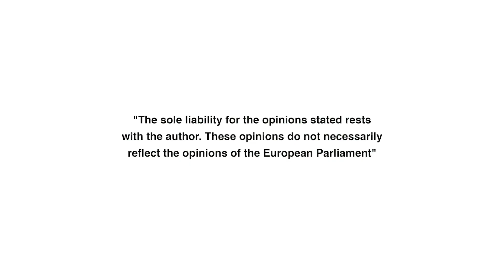Prvo su pobili kokoši, onda su pobili svinje. Prvo su raselili Banovinu, sad će raseliti Slavoniju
I dok porijeklo afričke svinjske kuge nije najjasnije, potpuno je jasno da je odgovor Ministarstva poljoprivrede katastrofalan. Uništavanje hrvatske poljoprivrede i sela doživjelo je vrhunac okrutnosti neadekvatnim odgovorom na ovu bolest.

Ministarstvu poljoprivrede više nitko ne vjeruje. Europska poljoprivredna politika dalje nastavlja sa favoriziranjem velikih proizvođača i eliminiranjem malih proizvođača. Ovakvom politikom uništava se ono malo što je ostalo od malih hrvatskih proizvođača.

Tako je nakon što je uništena proizvodnja mlijeka i proizvodnja jaja, dokrajčeno i stočarstvo.Izbori su sljedeće godine. Možemo birati promjene ili nastavak iste politike.